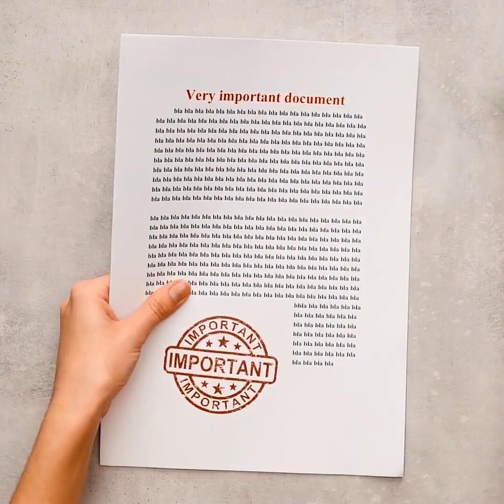30 TRUCCHI IN MINIATURA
INCREDIBILI FAI-DA-TE IN MINIATURA

Ciao a tutti! Preparati perché ho preparato un altro fantastico e divertente video per te, e ti garantisco che ti divertirai un mondo. Hai mai creato degli oggetti fai-da-te in miniatura? Beh, oggi è la tua occasione e abbiamo selezionato i migliori per te. Prima di tutto, ti mostreremo come realizzare dei mobili in miniatura per la casa delle bambole e persino un cellulare in miniatura.

Ami fare giardinaggio? Ti mostrerò un modo davvero carino per creare un piccolo ponte di legno per decorare il tuo giardino. E non è tutto! Imparerai come realizzare una panca di legno. Il tuo giardino sarà fantastico! La parte migliore è che puoi anche pensare di utilizzare queste idee come regali. Un'altra cosa fantastica che imparerai a fare è una piccola slitta giocattolo.

Guarda questo video e divertiti con tutti questi trucchi miniatura!

Segnalibri:
0:29 – Cellulare giocattolo
4:36 - Ponte per il giardino
5:59 - Panca di legno
7:52 - Slitta invernale
11:01 – Come decorare un barattolo di vetro